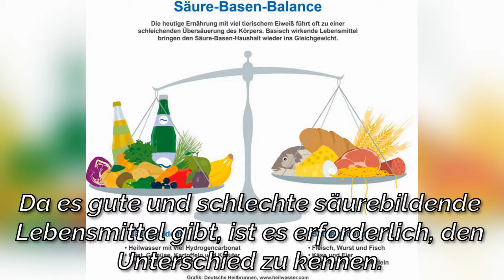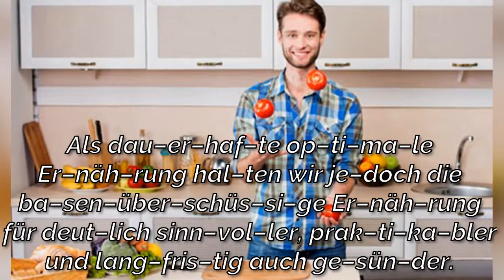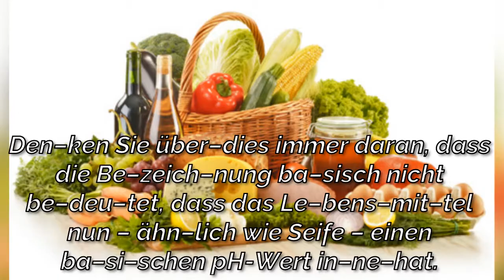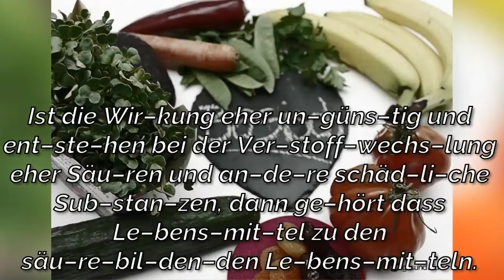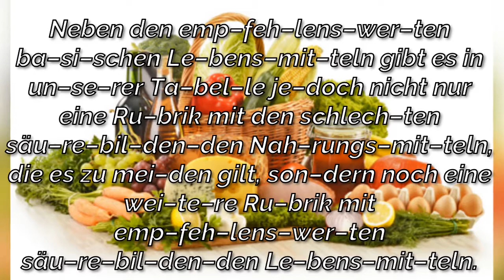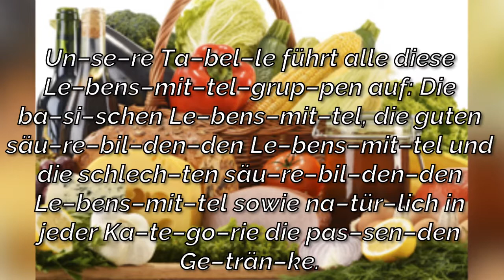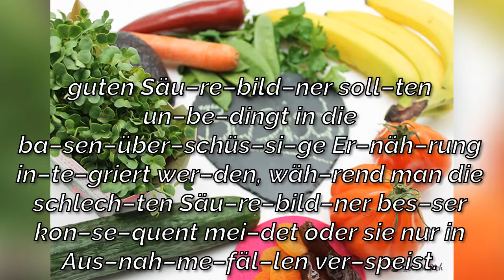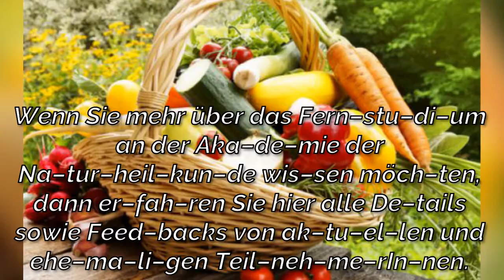Säure und basische Lebensmittel - Die Tabelle | Biokost ?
Eine gesunde basenüberschüssige Ernährung sollte zu 70 bis 80 Prozent aus basischen Lebensmitteln und zu 20 bis 30 Prozent aus säurebildenden Lebensmitteln bestehen. Da es gute und schlechte säurebildende Lebensmittel gibt, ist es erforderlich, den Unterschied zu kennen. Denn die schlechten Säurebildner sollten konsequent gemieden werden. Nicht immer fällt es leicht, das richtige Verhältnis zwischen basischen und säurebildenden Lebensmitteln im Alltag umzusetzen. Nutzen Sie daher unsere Säure-Basen-Tabelle, die Sie bei der optimalen Zusammenstellung Ihrer Mahlzeiten unterstützen wird.